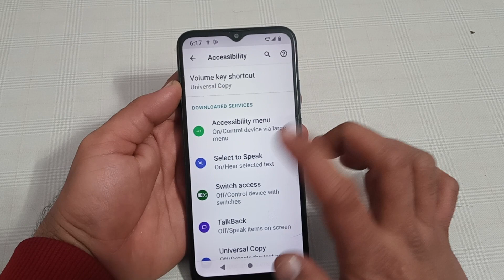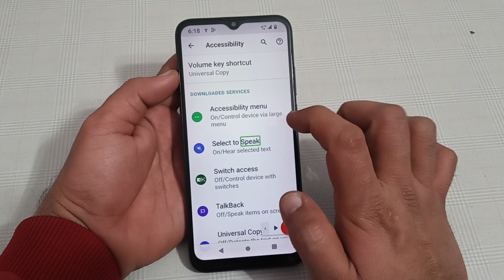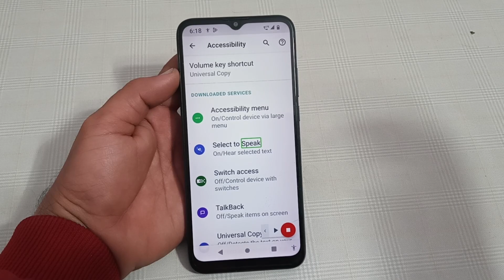Lava Z4 mein select to speak enable kaise karen, how to enable select to speak in Lava Z4